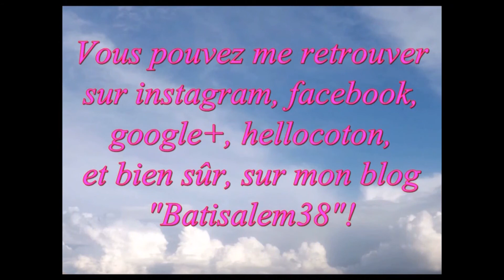[Crash test] fdt Clinique "Teint Equilibre Parfait"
Biz!!!

MES LIENS

INFOS UTILES